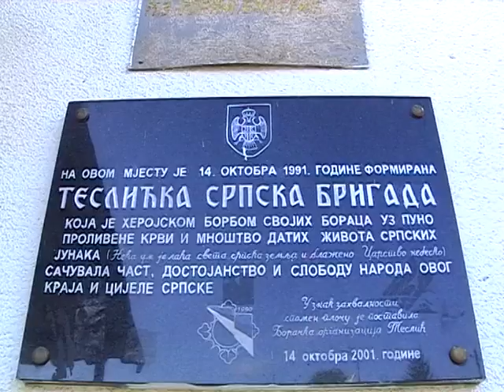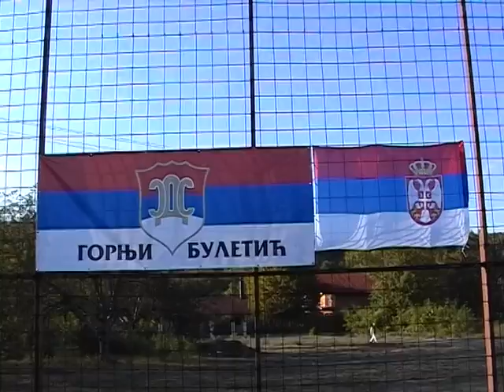Dr. Milan Miličević - Obraćanje građanima u Buletiću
Obraćanje građanima MZ Buletić. Neki nisu bili pa evo ima prilike da poslušaju.